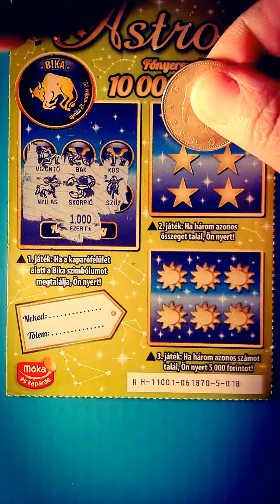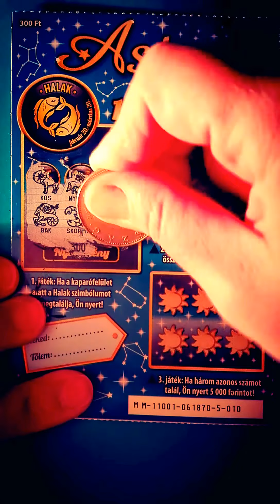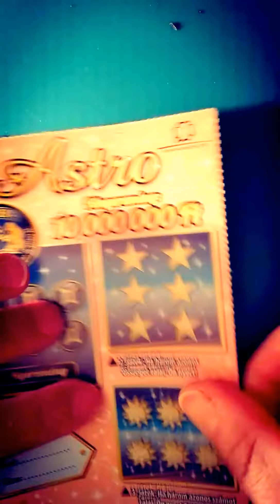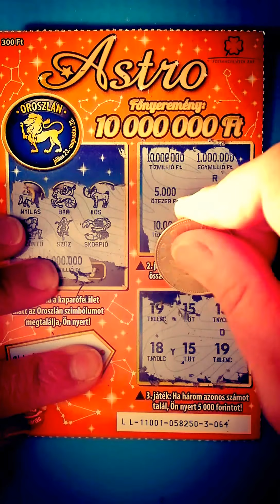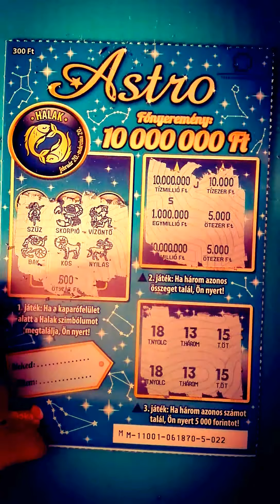5db asztro sorsjegy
Asztro sorsjegy kaparăs